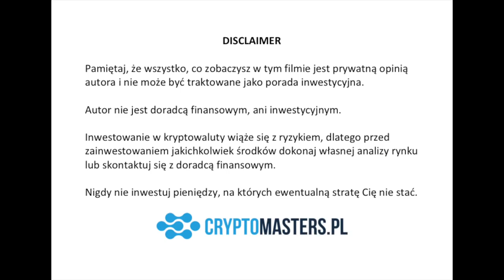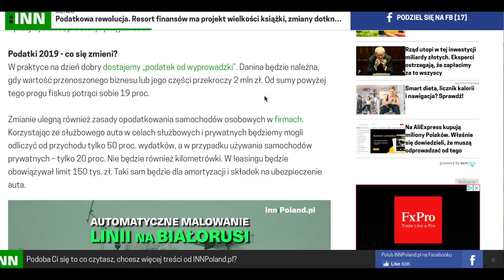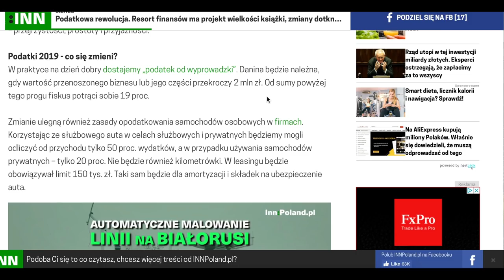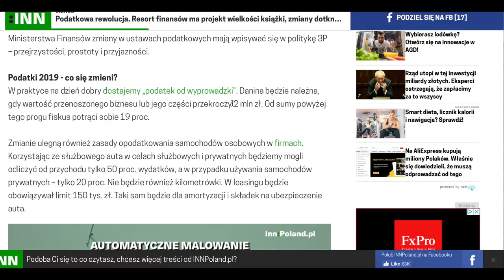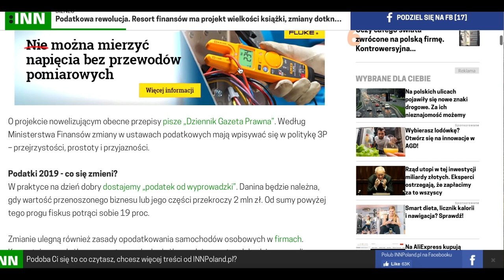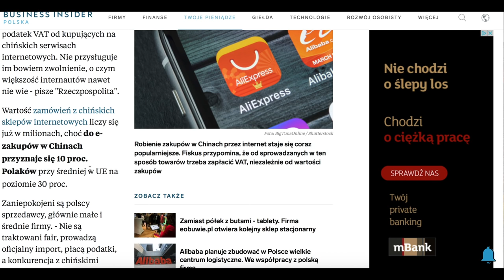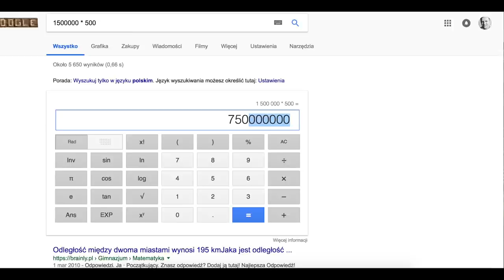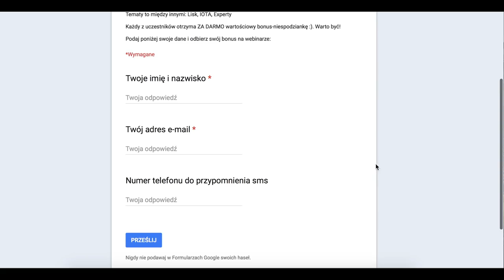JAK POLITYCY UKRADNĄ TWOJE PIENIĄDZE?